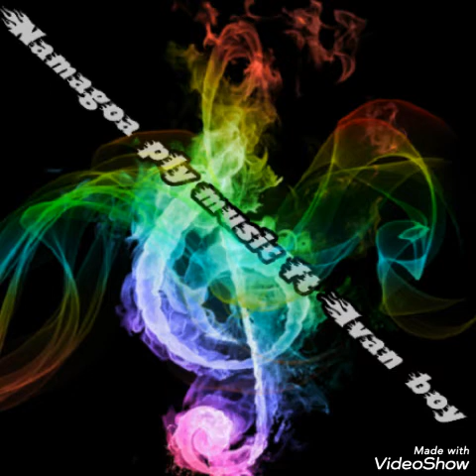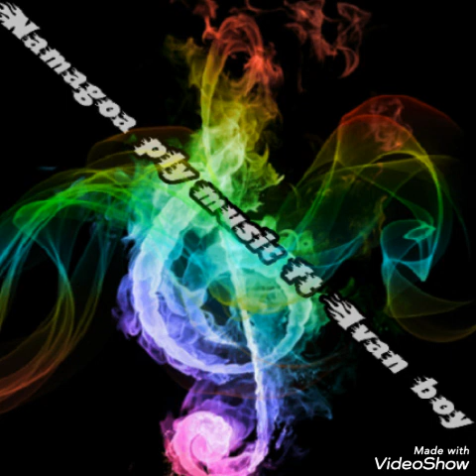Ivan Boy ft Muick Neck hit Eu vou te amar [For life]2020